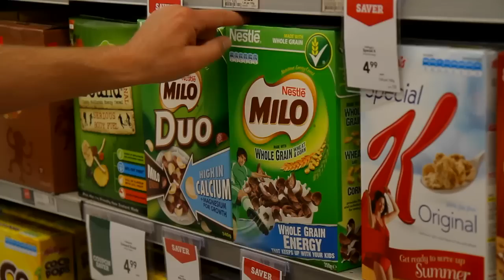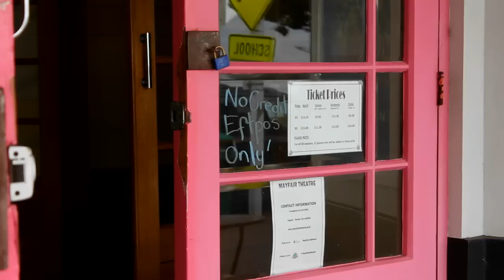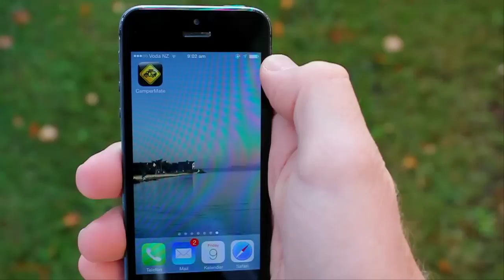7 Dinge, die man vor einer Reise nach Neuseeland unbedingt wissen sollte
Du besuchst Neuseeland? Du wirst es lieben! Du solltest dir vor der Anreise dieses Video anschauen und dabei folgendes lernen:
-Auf der linken Seite fahren
-Fahren und Fahrtrichtungsanzeigen im Kreisverkehr
-Einspurige Brücken
-Überholen eines Traktors
-Wo du kostenlos Campen kannst
-"Shopping" und Einkaufen von Lebensmitteln

Um die kostenlose CamperMate App herunterzuladen und Orte wie z.B. öffentliche Toiletten, Tankstellen, kostenlose Campingplätze, Supermärkte, Waschsalons und alles, was du in Neuseeland für unterwegs brauchst zu finden, navigiere hier hin:

The awesome background music has been supplied from:
(just fishin in the dark)

Falls Du weitere Informationen zum Reisen und Leben in Neuseeland brauchst, empfehlen wir folgende Seite: